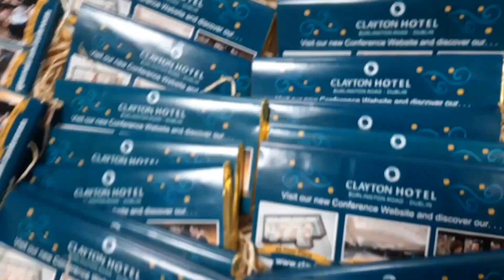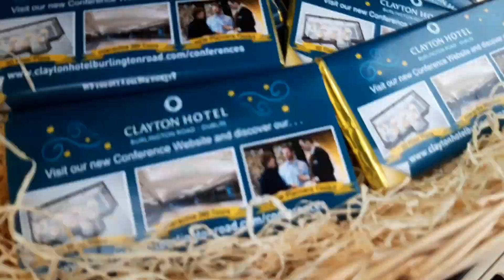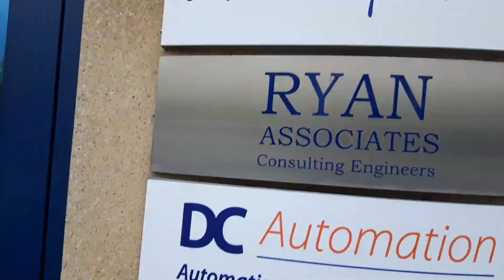Happy Easter from Clayton Hotel Burlington Road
A very Happy Easter from Dublin City's Largest Conference Hotel! The Ooompa Loompas of Clayton Hotel Burlington Road had a great time dropping in to all their friends with chocolate bars and a special congratulations to everyone lucky enough to find a coveted Golden Ticket!

Willy Wonka & The Chocolate Factory - "The Candy Man Can" Anthony Newley, Leslie Bricusse
Willy Wonka & The Chocolate Factory – “Oompa #2 Gum” Anthony Newley, Leslie Bricusse
Willy Wonka & The Chocolate Factory – “Oompa #4 TV” Anthony Newley, Leslie Bricusse
Willy Wonka & The Chocolate Factory – “Oompa #1 Sweets” Anthony Newley, Leslie Bricusse